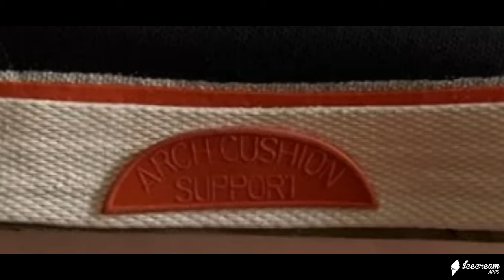ОБЗОР-ОБУВЬ-ХХ-ВЕК-206 кеды FORWARD-2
ЭКСКЛЮЗИВНАЯ КОЛЛЕКЦИЯ РАРИТЕТНОЙ ВИНТАЖНОЙ ОБУВИ 20 ВЕКА